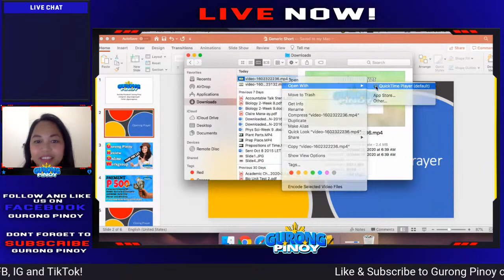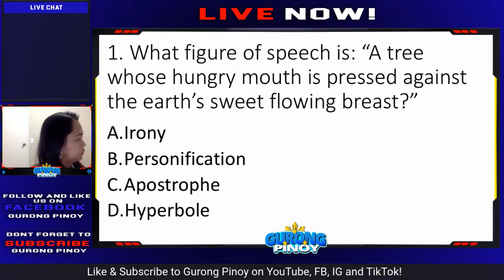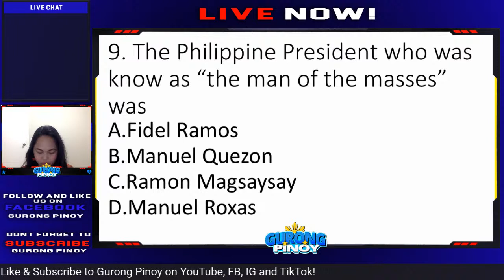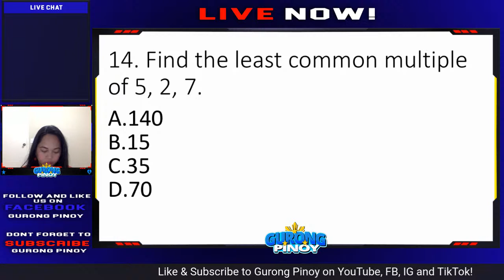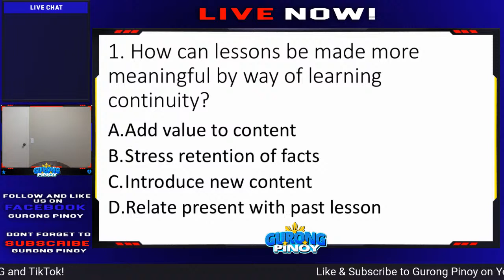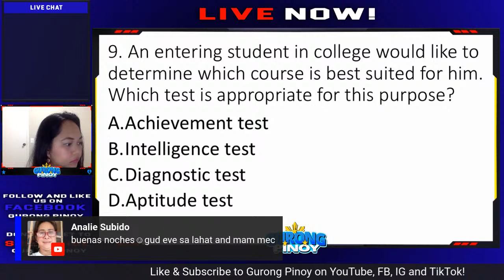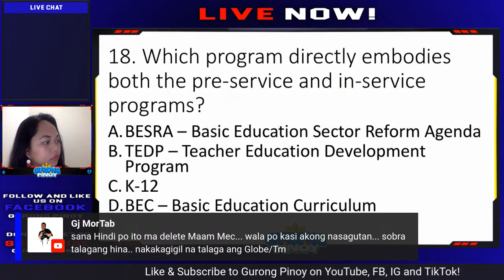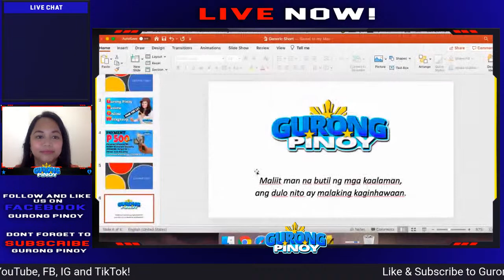GenEd & ProfEd Questions Reviewer for LET (Oct 10)